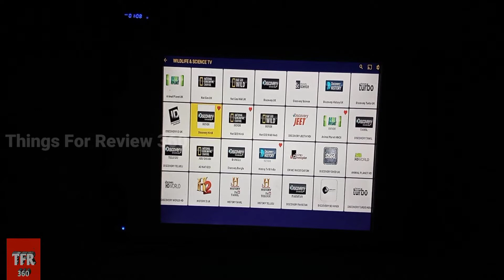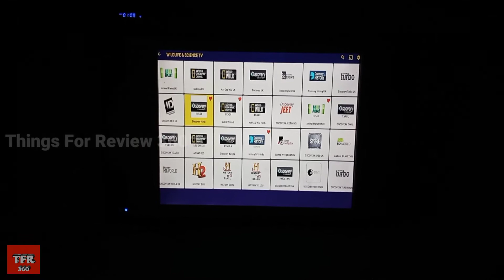Discovery Channel Live On Android Tv Box | Afzal Khan 360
Discovery Tv Channel On Android Smart Tv Box